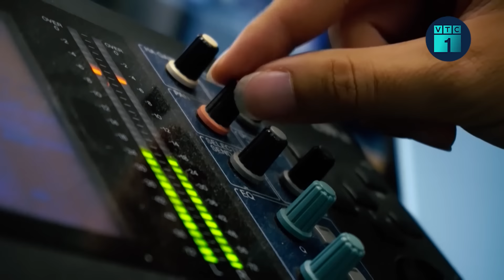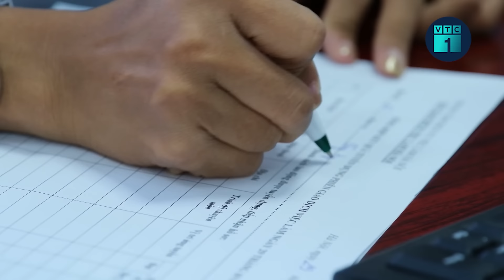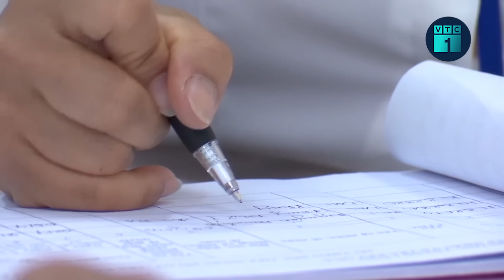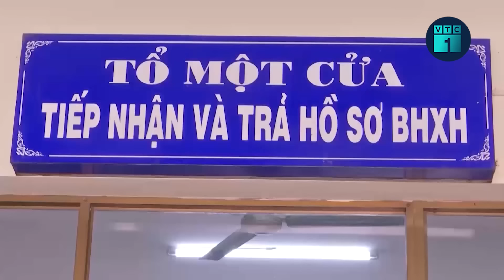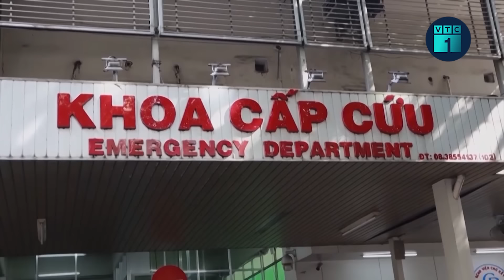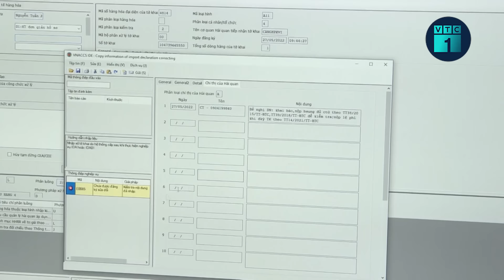Cải cách tiền lương từ 2024: Tăng lương hưu và trợ cấp BHXH, người lao động có đỡ khó khăn? | VTC1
VTC1 | Chốt cải cách tiền lương từ 1/7/2024: Tăng lương hưu và trợ cấp BHXH, người lao động có đỡ khó khăn?
Cùng với cải cách tiền lương từ 1/7/2024, Quốc hội cũng quyết định điều chỉnh lương hưu, trợ cấp BHXH, trợ cấp ưu đãi người có công và một số chính sách an sinh xã hội gắn với lương cơ sở.